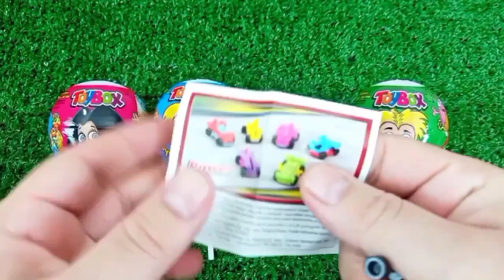ASMR RAINBOW 막대사탕과 과자! 맛있는 무지개 막대사탕ASMR Mukbang 두찜 신메뉴 스팸부대찜닭 먹방 떡볶이 튀김 치즈볼 | HIU